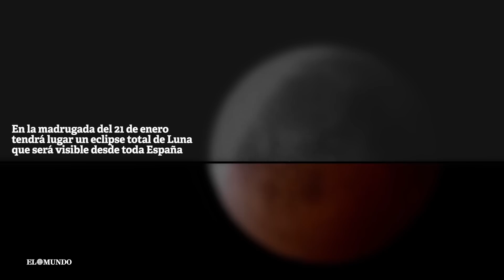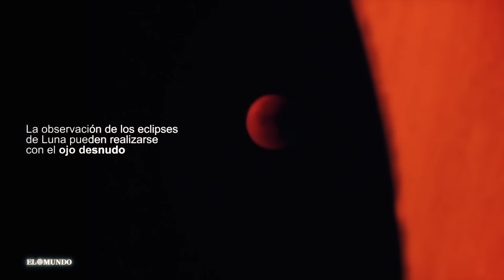Todo sobre el eclipse lunar del lunes 21 de enero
Durante la madrugada del lunes 21 de enero tendrá lugar un eclipse total de Luna que será visible desde toda España. Nuestro satélite se nos mostrará teñido de un rojo profundo. La fase de totalidad, o Luna de sangre, durará un total de 62 minutos: desde las 5h41m hasta las 6h43m (hora peninsular). El eclipse finalizará poco antes del ocaso de la Luna y de la salida del Sol.